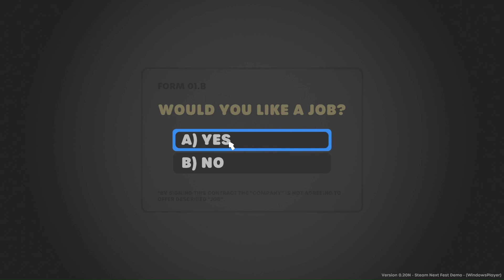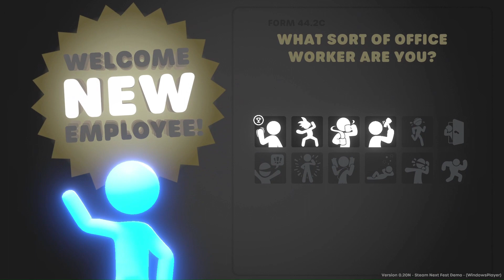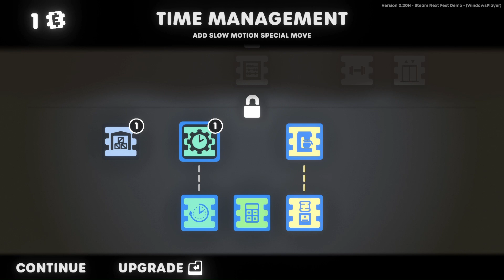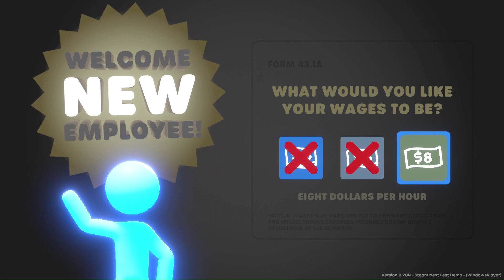Just another day at the office (Stick it to the Stickman)